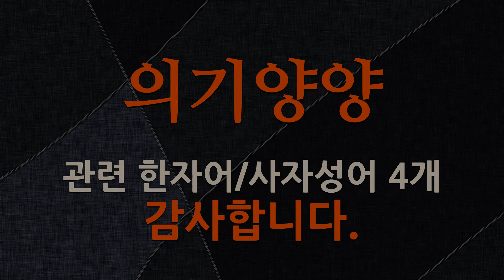의기양양에 관한 한자어/사자성어 4개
의기양양에 관한 한자어 및 사자성어를 자세하게 풀이해 드립니다.

[의기양양에 관한 한자/한자어/사자성어 목록: 4개]
1) 凱旋將軍(개선장군): (1)적과의 싸움에서 이기고 돌아온 장군. (2)어떤 일에 성공하여 의기양양한 사람을 비유적으로 이르는 말.
2) 豪言壯談(호언장담): 호기롭고 자신 있게 말함. 또는 그 말.
3) 趾高氣揚(지고기양): 발을 높이 올리며 힘차게 걷는다는 뜻으로, 의기양양하게 거만을 떨며 뽐냄을 이르는 말.
4) 壯言大語(장언대어): 씩씩하고 큰 말소리라는 뜻으로, 의기양양(意氣揚揚)해서 장담하고 큰소리친다는 의미. [= 大言壯談 ].